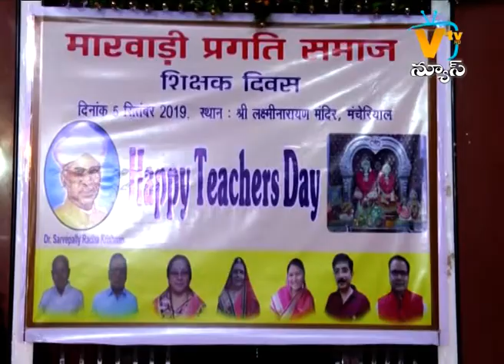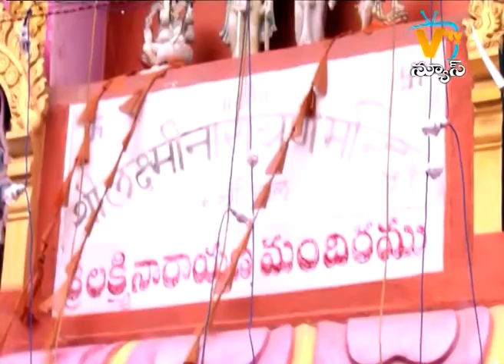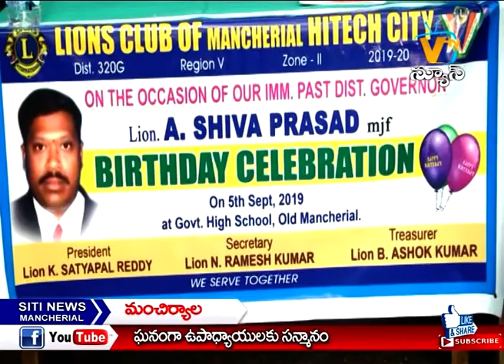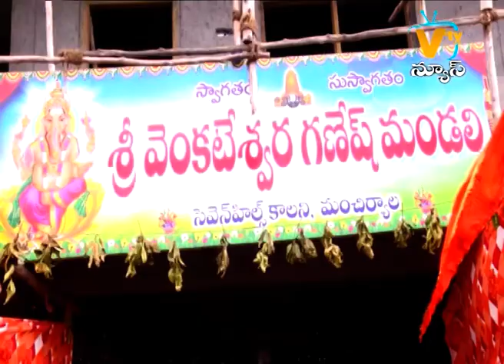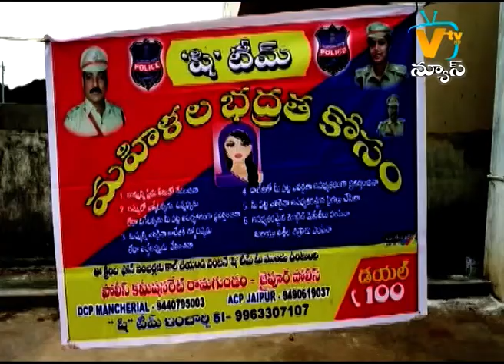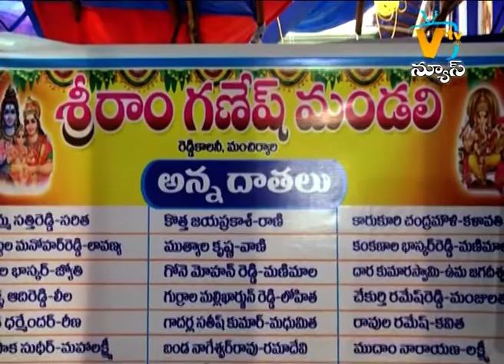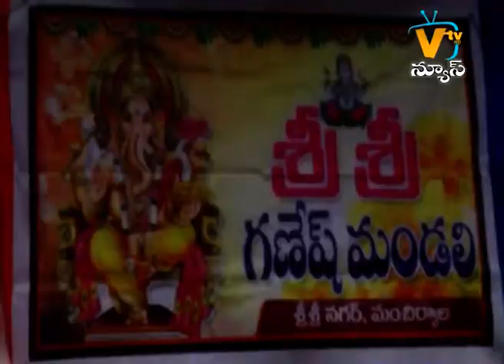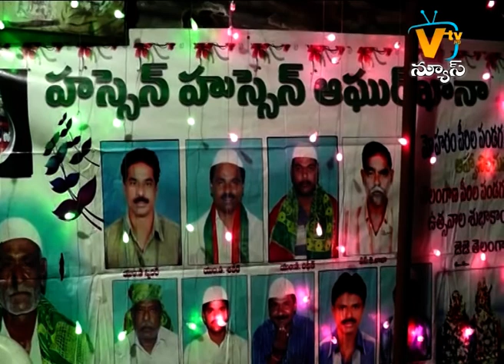SITI NEWS MNCL 6 - 09 - 2019